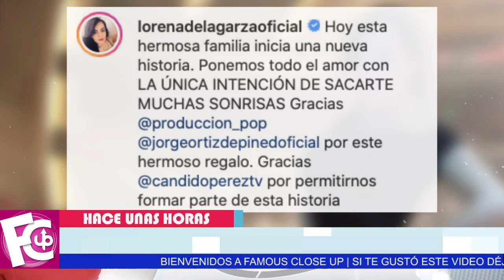⛔🤐 Lorena de la Garza está a punto de 𝗤𝗨𝗘𝗗𝗔𝗥 𝗘𝗡 𝗟𝗔 𝗖𝗔𝗟𝗟𝗘 😥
La famosa conocida como “Nacasia” se ve en la necesidad de tomar esta drástica decisión…